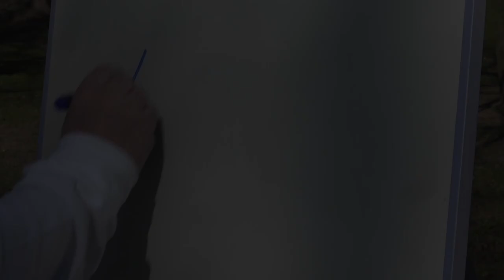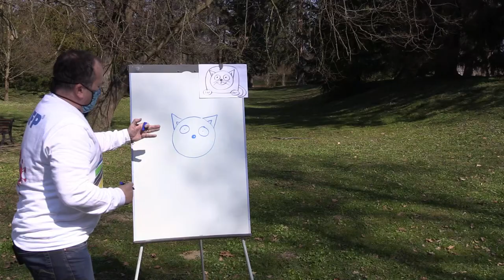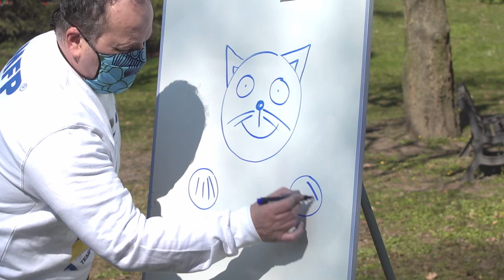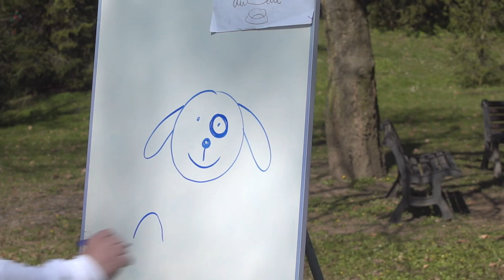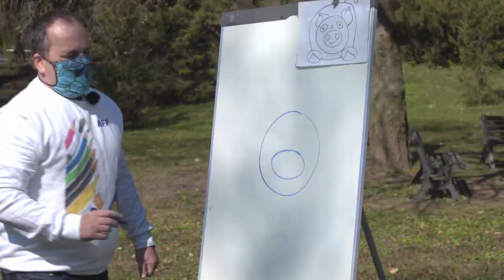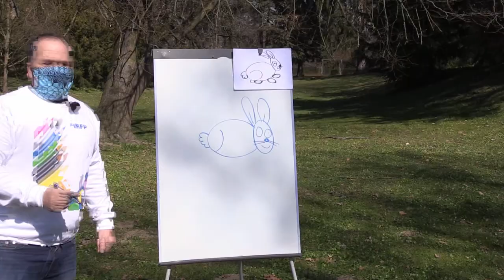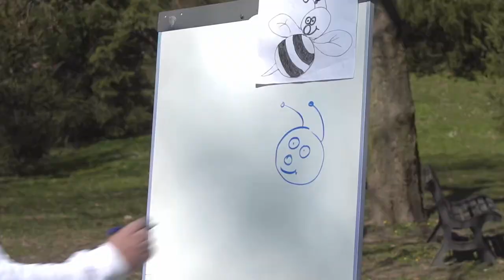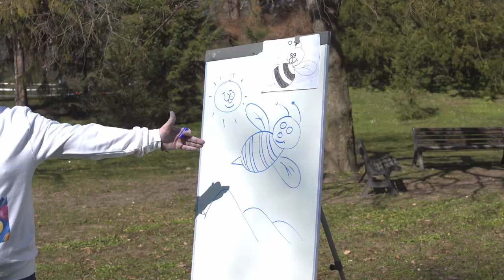Lubomír Dostál - Kreslení pro děti z mateřské školy od 4 let - 1.díl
Kreslení pro děti ze školky od 4 let. Naučíme se kreslit jednoduchá zvířátka a procestujeme tak celý svět přímo z domu.